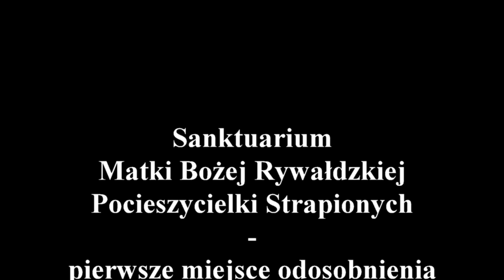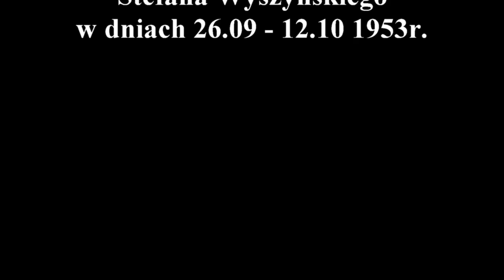II WIECZÓR Z PRYMASEM W RYWAŁDZIE HOMILIA